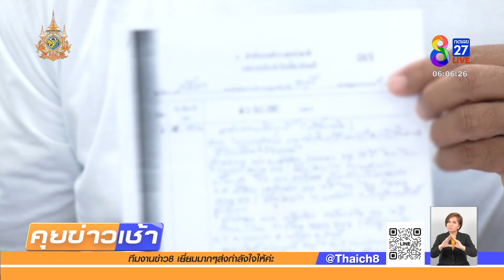แม่ร้อง! ลูกสาว 17 ถูกแฟนเก่าทำร้ายสาหัส ไร้เยียวยา | 16 ก.ค. 67 | คุยข่าวเช้าช่อง8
แม่พาลูกสาววัย 17 ร้องสายไหมต้องรอด ถูกอดีตแฟนหนุ่มทำร้ายร่างกาย ใช้มีดปังตอฟันยับบาดเจ็บสาหัส แม่แจ้งความพยามฆ่า ผ่านมา 2 เดือน ด้านฝ่ายชายหายเงียบไร้เยียวยา